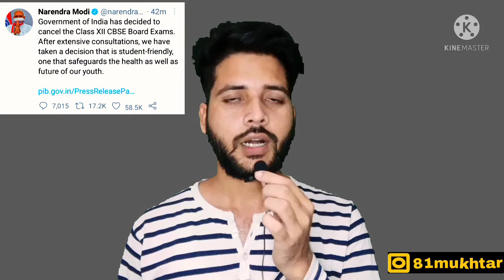CBSC Board exam 2021 cancelled | Narandra Modi official announcement | Exam Cancel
If you have any doubts so you can msg me on instagram

Thank_you...81mukhtar